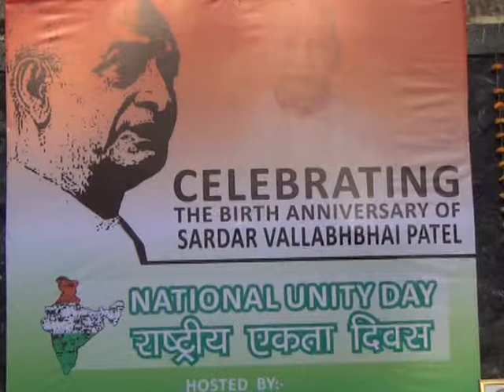Rashtriya Ekta Diwas Celebrations at BSF School, Jammu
Rashtriya Ekta Diwas Celebrations at BSF School, Jammu on 31st October 2014